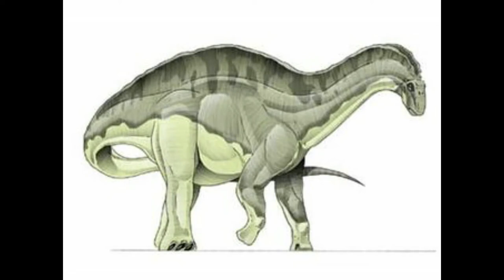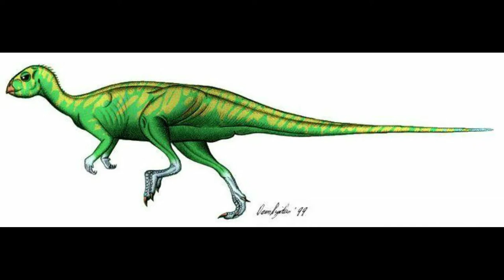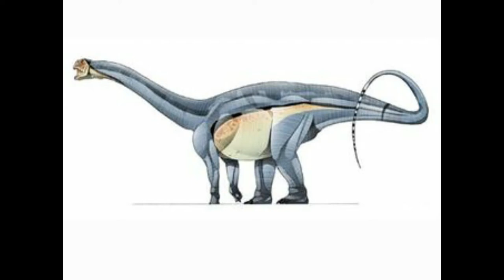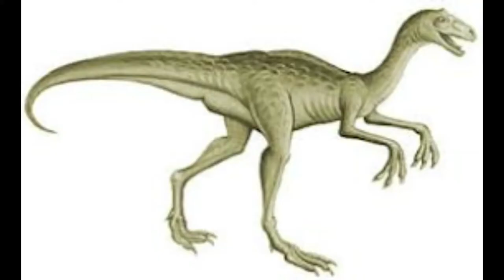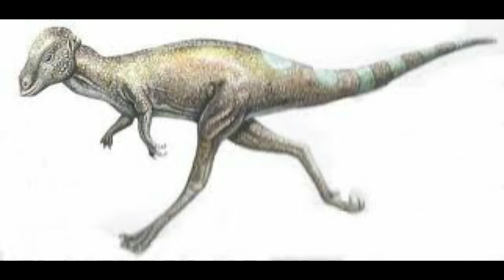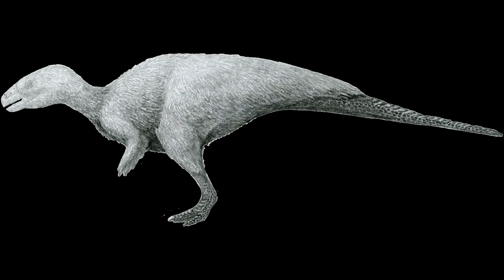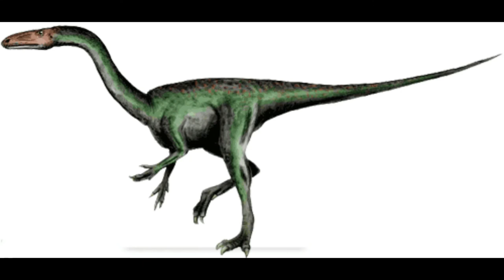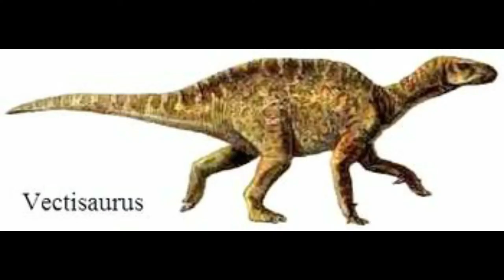All dinosaurs roars sound effects my books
los sonidos de dinosaurios rugidos

todos dinosaurios triasico jurasico y cretasico

Abelisaurus
abictosaurus
acrocanthosaurus
aegyptosaurus
Afrovenator
agilisaurus
alamosaurus
albertosaurus
allosaurus
amargasaurus
anatotitan
anchisaurus
ankylodocus
ankylosaurus
antarctosaurus
apatosaurus
archaeopteryx
Argentinosaurus
austroraptor
avimimus
bambiraptor
barapasaurus
barosaurus
baryonyx
beipiasaurus
brachiosaurus
brachyceratops
camarasaurus
camptosaurus
carcharodontosaurus
carnotaurus
caudipteryx
centrosaurus
ceratosaurus
cetiosaurus
charonosaurus
chasmosaurus
chialingosaurus
citipati
coelophysis
compsognathus
concavenator
corythosaurus
cryolophosaurus
cynognathus
dacentrurus
daspletosaurus
deinocheirus
deinonychus
desmatosuchus
dicraeosaurus
dilong
dilophosaurus
diplodocus
dracorex
dromaeosaurus
dromiceiosaurus
dryosaurus
echinodon
edmontonia
edmontosaurus
efraasia
eoraptor
epidexipteryx
erlikosaurus
erythrosaurus
euhelopus
euoplocephalus
euparkeria
fukuiraptor
fulgurotherium
gallimimus
gargoyleosaurus
gasosaurus
gastonia
giganotosaurus
gigantoraptor
giraffatitan
gojirasaurus
goyocephale
gualong
hadrosaurus
haplocanthosaurus
herrerasaurus
heterodontosaurus
homelocephale
huayangosaurus
hyperodapedon
hypselosaurus
hypsilophodon
iguanodon
indominus rex
indoraptor
irritator
janenschia
jaxartosaurus
jobaria
kaprosuchus
kentrosaurus
kritosaurus
lagosuchus
lambeosaurus
lanasaurus
leaellysaurus
leptoceratops
lesothosaurus
lexovisaurus
lilensternus
lufengosaurus
lycorhinus
maiasaura
majungasaurus
malawisaurus
mamenchisaurus
masiakasaurus
massospondylus
megalosaurus
megapnosaurus
megaraptor
mei long
melanosaurus
metriacanthosaurus
microcephale
microceratus
micropachycephalosaurus
microraptor
minmi
monolophosaurus
mononykus
mussaurus
muttaburasaurus
mymoorapelta
nanotyrannus
neuquensaurus
nigersaurus
nodosaurus
opisthocoelicaudia
ornitholestes
ornithomimus
othniella
ouranosaurus
oviraptor
pachycephalosaurus
pachyrhinosaurus
paralititan
parasaurolophus
parasuchus
parksosaurus
pentasaurus
pinacosaurus
pisanosaurus
placodus
plateosaurus
polacanthus
postosuchus
prenocephale
probactrosaurus
proceratosaurus
procompsognathus
prosaurolophus
protarchaeopteryx
proterosuchus
protoceratops
psittacosaurus
puertasaurus
pycnomemosaurus
pyroraptor
rajasaurus
rapetosaurus
raptorex
rhabdodon
riojasaurus
saichania
saltasaurus
sarcosuchus
saurolophus
sauropelta
saurophaganax
saurosuchus
scelidosaurus
scipionyx
segisaurus
segnosaurus
seismosaurus
sellosaurus
shantugosaurus
shunosaurus
siats
sinoceratops
sinornithoides
sinornithosaurus
sinosauropteyx
spinoraptor
spinosaurus
stegoceras
stegosaurus
struthiomimus
stygimoloch
styracosaurus
suchomimus
supersaurus
talarurus
tarbosaurus
tenontosaurus
thecodontosaurus
therizinosaurus
thescelosaurus
titanosaurus
torosaurus
torvosaurus
triceratops
troodon
tsintaosaurus
tuojiangosaurus
tyrannosaurus rex
utahraptor
variraptor
velafrons
velociraptor
velocisaurus
wannanosaurus
wuerhosaurus
xenotarsosaurus
yangchunosaurus
yingshanosaurus
zigongosaurus
zuniceratops
zupaysaurus

disfrtalo